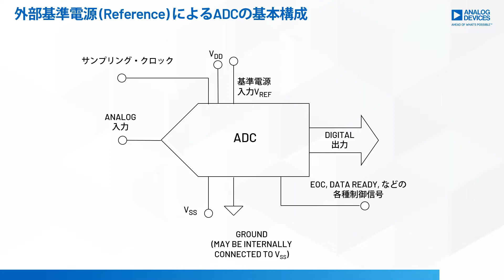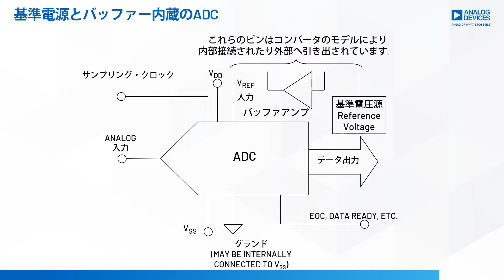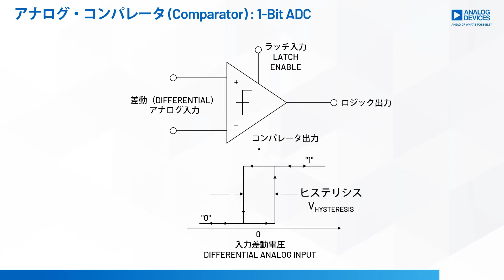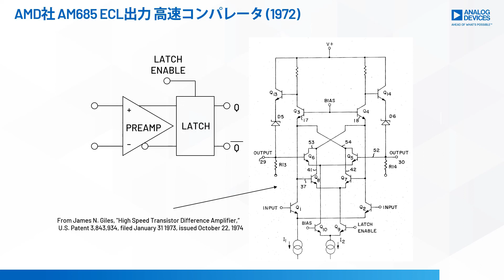アナログ・コンパレータと並列 (Flash) 型ADコンバータ part1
データコンバータ オンライン技術セミナー
第2章： 回路方式とプロセス

■今回の内容■
ADCの基本構成とアナログコンパレータについて説明します。

0:00 オープニング
0:10 外部基準電源 (Reference) によるADCの基本構成
0:47 基準電源とバッファー内蔵のADC
1:50 アナログ・コンパレータ (Comparator):1-Bit ADC
2:40 AMD社 AM685 ECL出力 高速コンパレータ (1972)

【myAnalog】
開発・設計などの技術サポートや情報提供サービス